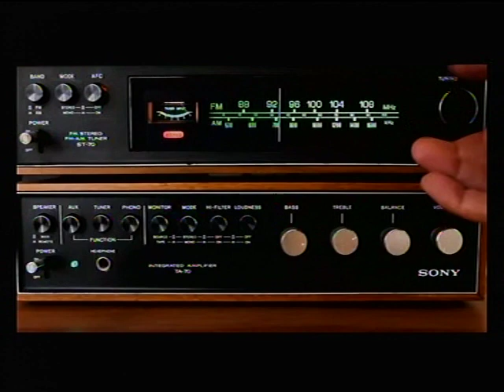ENVANGELISM - PAS.W.F KUMUYI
*ANNOUNCEMENT ANNOUNCEMENT*

A soft reminder. Please due to GLOBAL CRUSADE  all our online prayer meetings are cancelled we shall meet on next week Thursday, kindly pass the message to others. Thank you for your understanding. God bless you

*(Signed)*
Pst. Victor
*Moderator